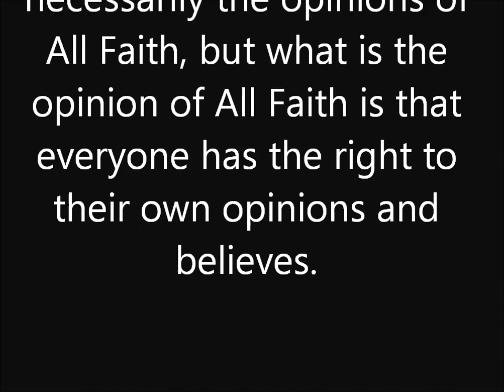talk at church on 2/29/2012